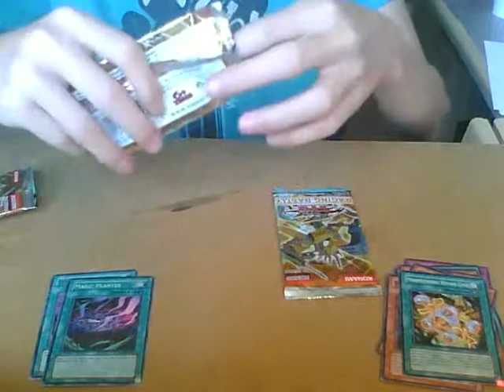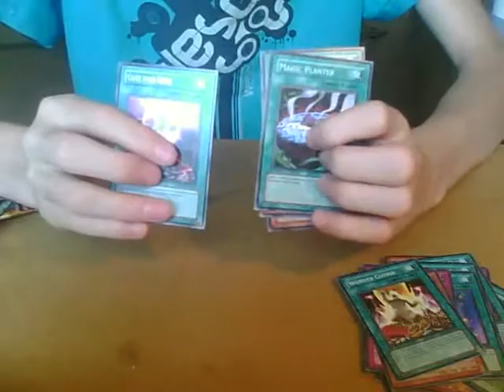3 Raging battle 2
its okay, but i have hope for more BW :D